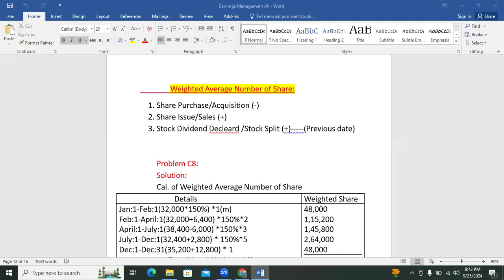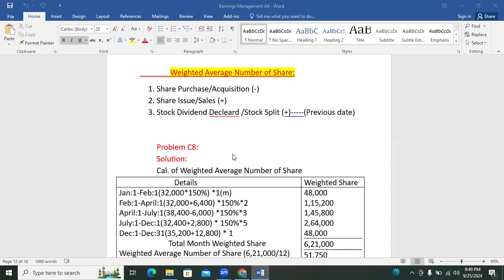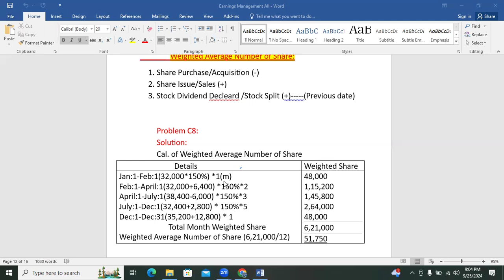Earnings Management 5th class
4th Year/Accounting theory/Earnings management